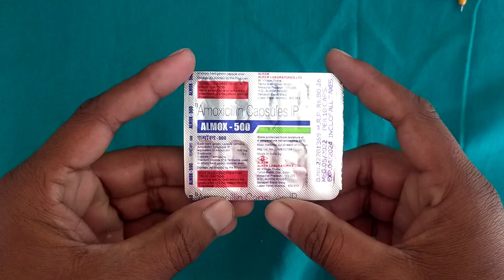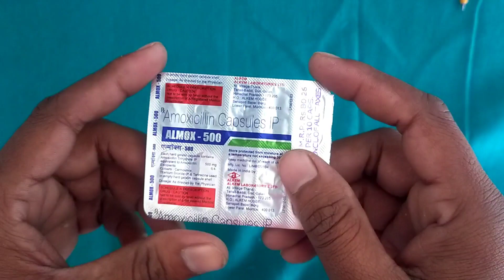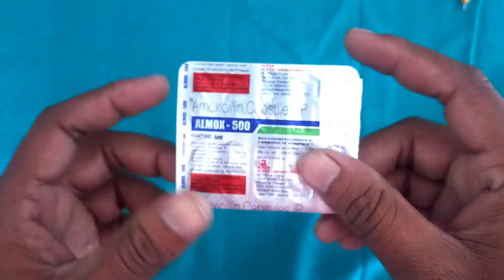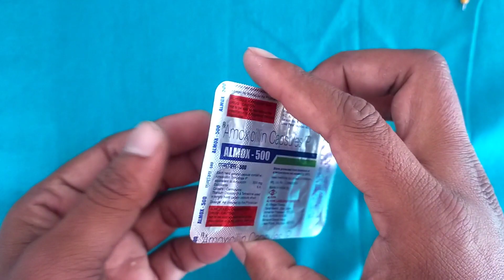What is Almox 500 used for? | almox 500mg use dose benifits side effects.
What is Almox 500 used for? |
almox 500mg use dose benifits side effects.

Your Queries-
almox 500
almox 500 tablet uses in hindi
almox 500 tablet
almox 500 capsule
almox 500 mg
almox 500 tablet for flowerhorn
almox 500 tablet kis kaam aati hai
Almox 500 Uses in Hindi
Almox 500 used for cough
Almox 500 dosage
Almox 500 Tablet
Almox 500 for teeth
Almox 500 Content
Almox 500 for cold
Almox 500 side effects
Almox 500 price
Is Almox 500 good for cough?
arvind pharma trainer